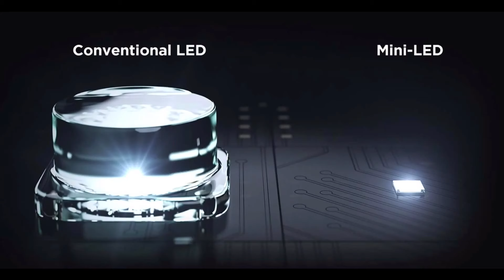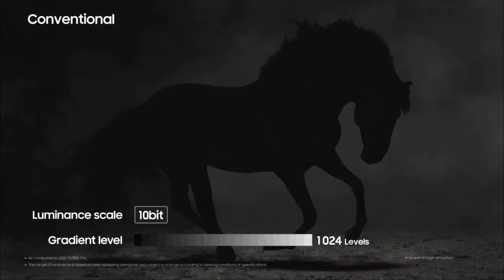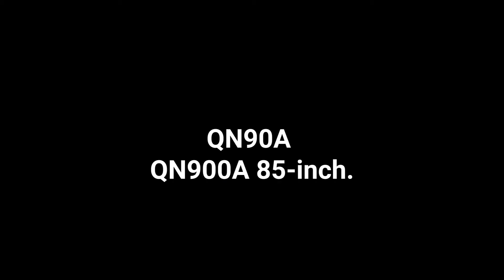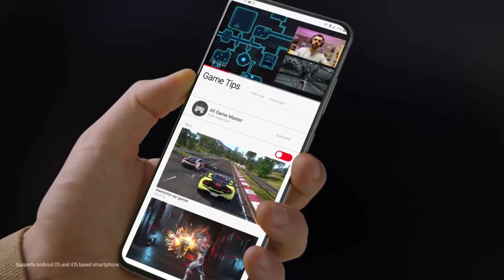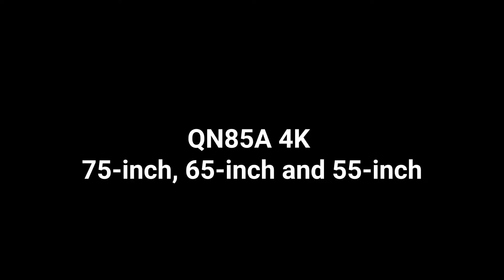Samsung Neo Qled 4K & 8K Tv Series Launched in India | SHIV TECH